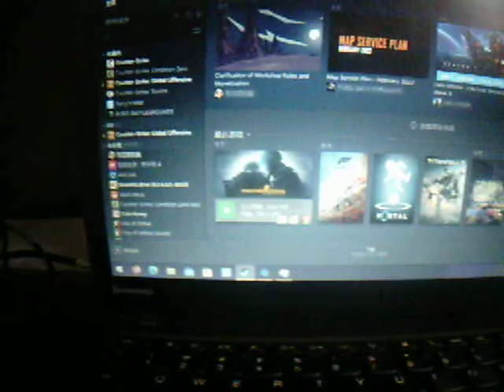VINTAGE CAMERA House Touring (test purpose)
Shot on Vivitar DVR 785HD
Just shot, not vintage footage.

Nothing else I presume.